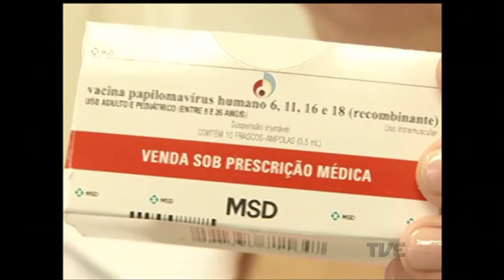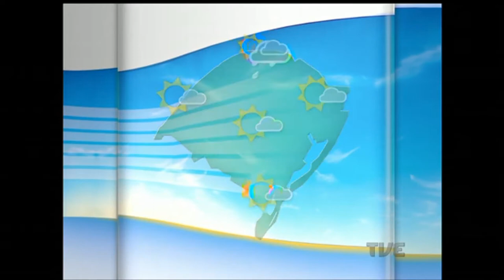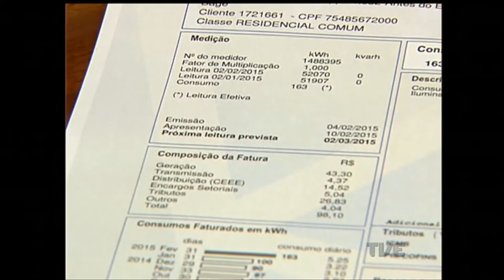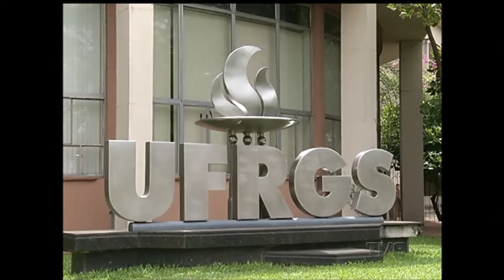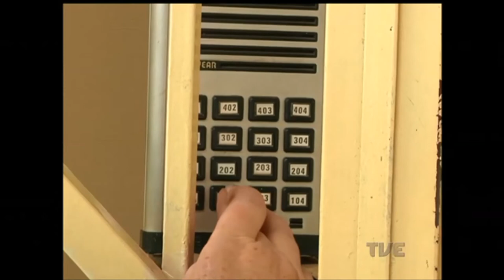Segunda Edição | TVE - 5/1/17